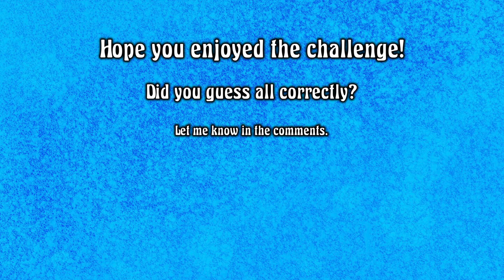Brainteaser Bliss: Dive into the 5 Differences Challenge Adventure!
Welcome to this "Spot the Difference" challenge! Puzzle Paradise: Elevate Your Mind!

Today's video consists of 8 fun puzzles. which are waiting to be discovered by you.

If you want to test your IQ and improve your observation skills, then you have come to the right place. Welcome to FAO 24.

You'll be shown two pictures that look almost identical, but there are five hidden differences. You will be given 60 seconds to find those 5 (five) differences. If you can find all the differences within the given time you will be the winner of today, know your IQ is different from everyone else. You are a Genius.

Challenge yourself, challenge with friends. See who wins first.

Feel free to comments us. It's really helps the Channel.

✅ Contents:
00:00 - Entro
00:19 - Round:1
01:03 - Round:1 Answer
01:16 - Round:2
02:18 - Round:2 Answer
02:30 - Round:3
03:32 - Round:3 Answer
03:44 - Round:4
04:46 - Round:4 Answer
04:58 - Round:5
06:00 - Round:5 Answer
06:12 - Round:6
07:14 - Round:6 Answer
07:26 - Round:7
08:28 - Round:7 Answer
08:40 - Round:8
09:42 - Round:8 Answer
09:54 - Outro

This video is made with the help of Adobe Photoshop, Adobe Animate CC, Adobe Premiere Pro, Kine Master etc. So specially thanks to them. Images that I used in this video are generated by AI Technology. These images bear no resemblance to the real world. We do not mean to victimize anybody emotionally.